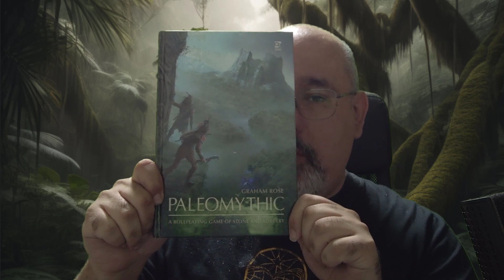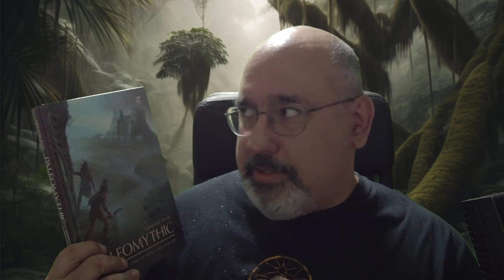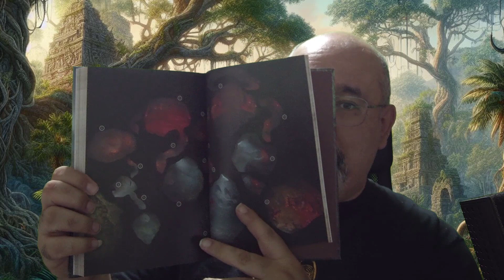Paleomythic - Tiempo de dados 509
Hoy hablo del juego de rol de Osprey Games "Paleomythic" un juego de rol de piedra y hechiceria.